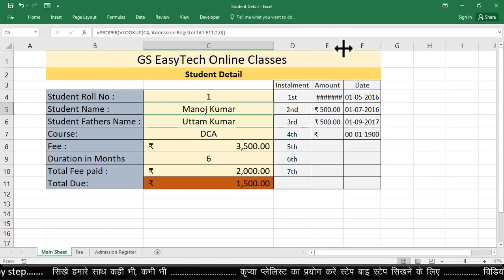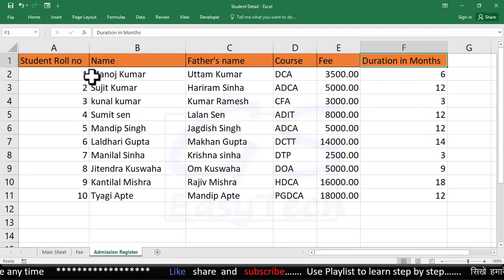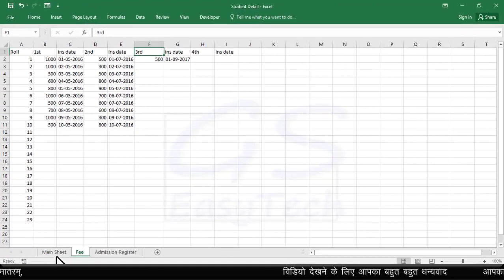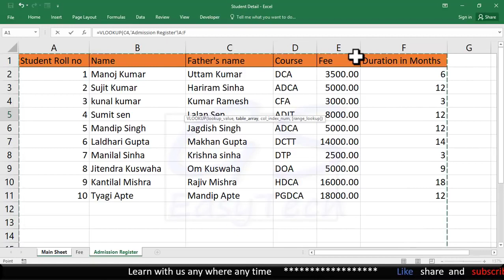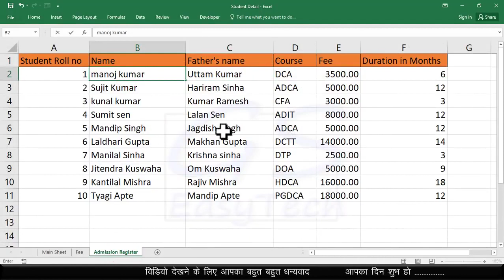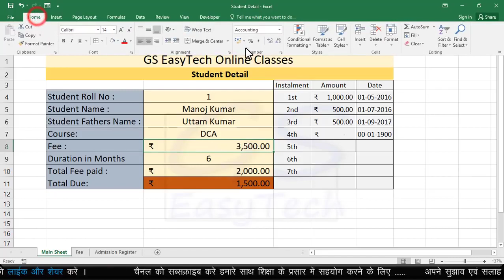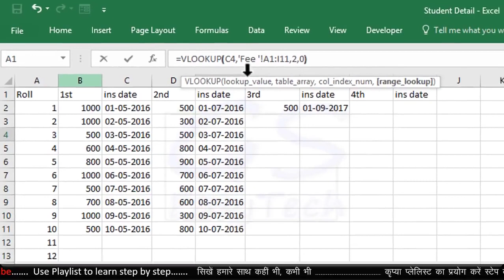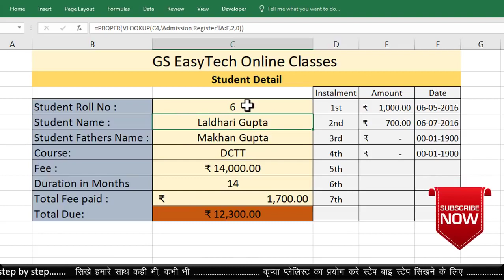How to do School, College, Institutions office work in Excel, gseasytech, gs easytech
💡 Topics Covered in This Video
1. How to do School, College, Institutions office work in Excel
ऑफिस वर्क कैसे करें

Excel Full Course In Hindi- हिन्दी भाषी मित्रों के लिये एक्सेल का पूरा विडियो कोर्स हिन्दी में

Excel Hindi Tutorial Step by Step,
How to do Office Work in Excel,
Excel formulas and Functions,
Excel kaise shikhe,
Excel pe kaise kam karen,